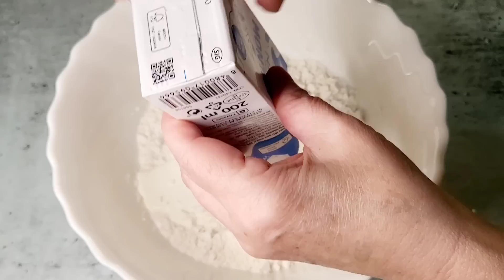‼️PUEDES HACERLAS con 3 INGREDIENTES‼️ en 5 MINUTOS y en CUCHARADAS "GALLETAS" FÁCILES Y RICAS 🍪🤤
ingredientes
ocho cucharadas de harina colmadas
una cucharadita de levadura química
200 ml de nata para montar